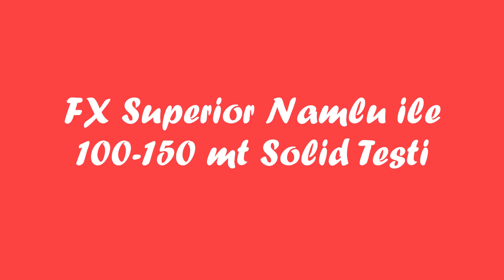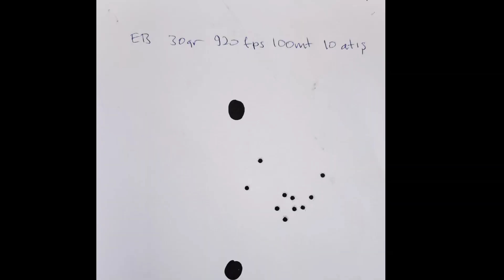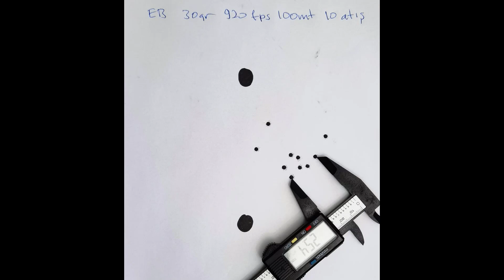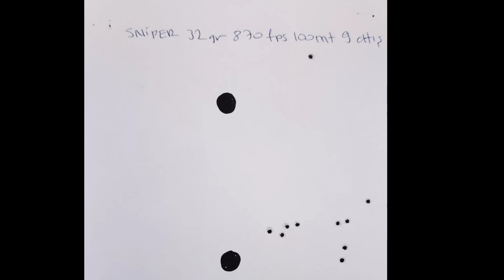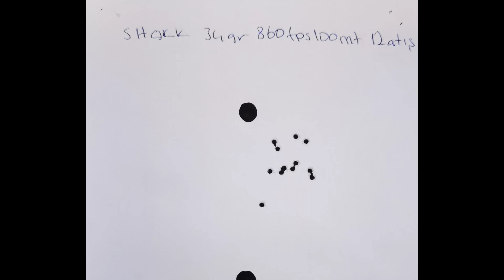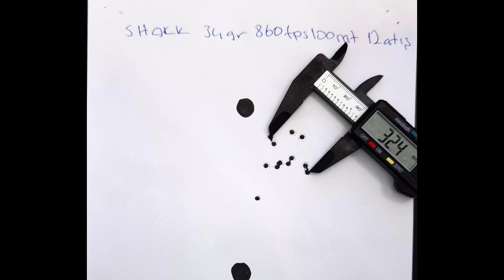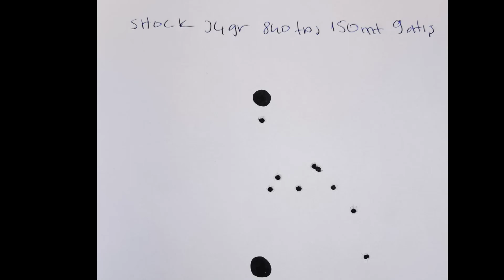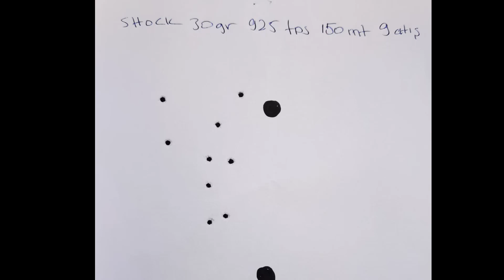FX Superior Namlu ile 100-150 mt Solid Testi